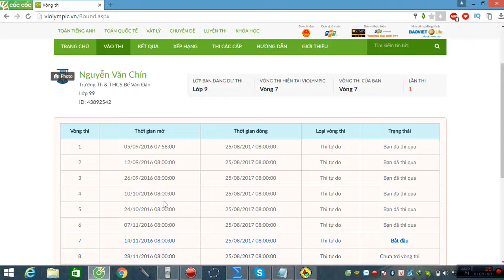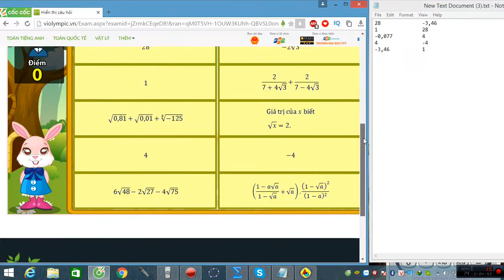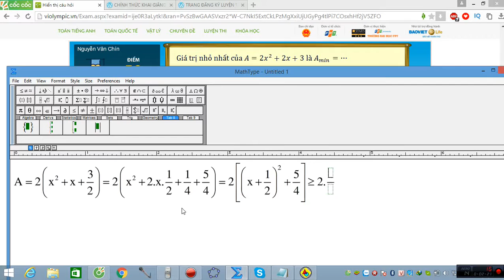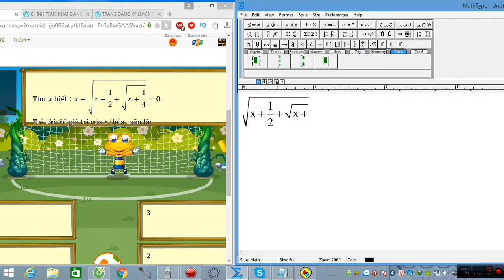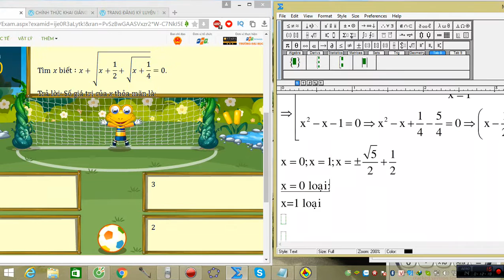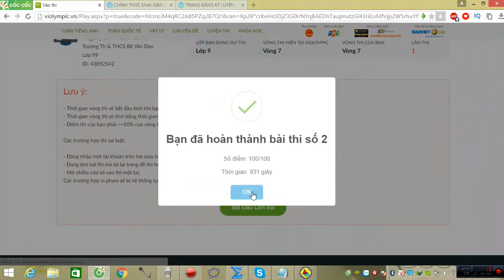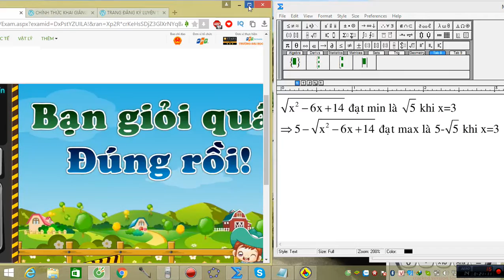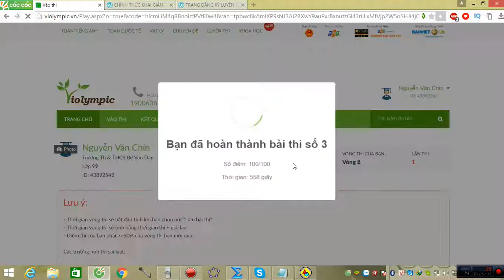violympic toán lớp 9 vòng 7 năm học 2016 - 2017 bài giải nick 2